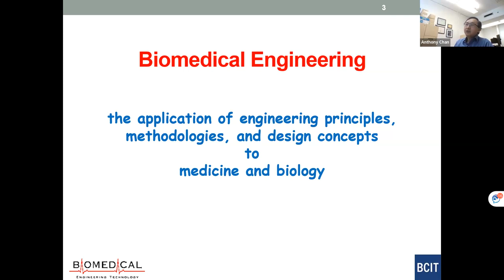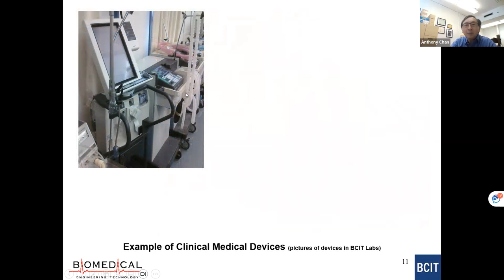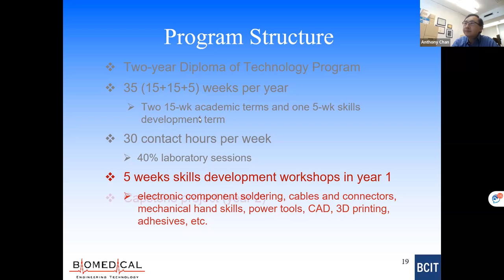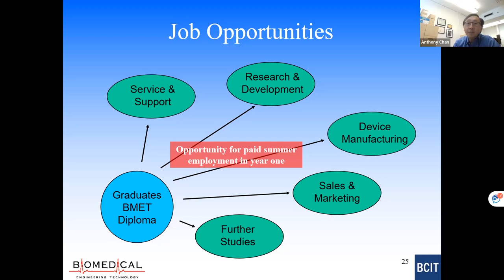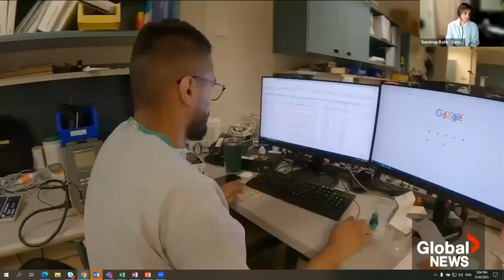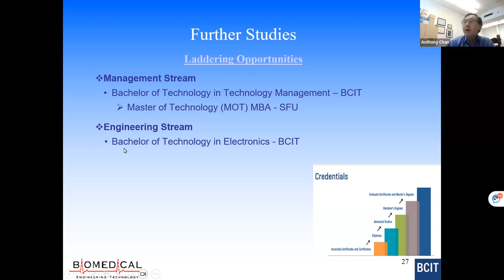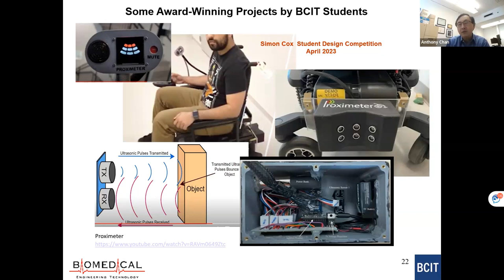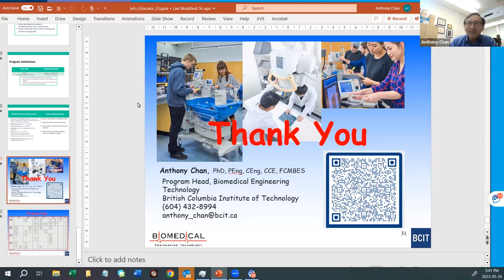BCIT Biomedical Engineering Technology Educators Info Session 26 May 2023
British Columbia Institute of Technology Biomedical Engineering Technology Educators Info Session 26 May 2023.